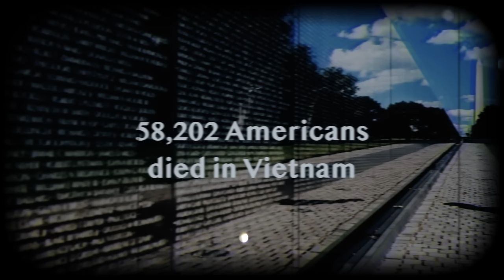Times Judge Caprio Helped homeless people on Caught in providence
These are some clips of judge Caprio saving homeless people from worse situations.
Caught in Providence takes place in Providence, Rhode Island. Judge Frank Caprio presides over real cases from real people, heard in Providence Municipal Court. The cases include traffic, parking, and arraignments for criminal offenses.